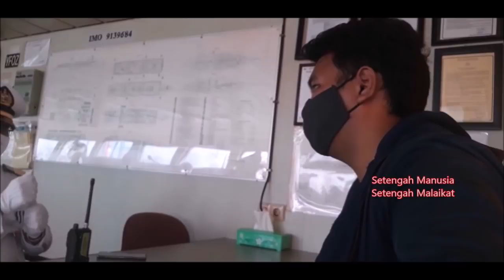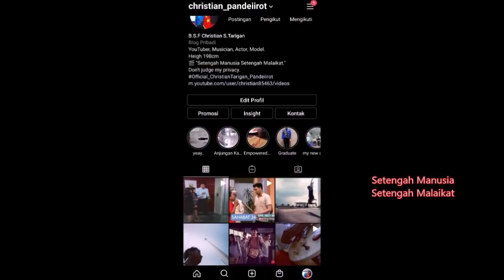(Episode 136) Kenapa KM DOROLONDA Lama Galangan Dock Kapal.? Feat Capt KM Kelud & Capt KM Ciremai.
Video ini adalah penjelasan mengapa setiap kapal naik galangan dock itu lama baru selesai...
Kebetulan saat ini ada KM DOROLONDA yang berada di galangan dock di jakarta dan sudah lama berada di galangan dock...

Kita intip yuk proses kapal berada di galangan dock...
Btw di video ini ada 2 penjelasan tambahan dari Nahkoda KM KELUD dan Nahkoda KM CIREMAI.

Untuk pertanyaan Kenapa setelah kapal turun dock, masih tidak kelihatan perubahan apapun..?? itu akan dijawab secara khusus bersama Nahkoda KM CIREMAI.

Kenapa KM DOROLONDA Lama Galangan Dock Kapal.? Feat Nahkoda KM Kelud & Nahkoda KM CIREMAI.

Lokasi Dock KM DOROLONDA di PT DOCK & PERKAPALAN KODJA BAHARI Galangan Jakarta 1.

Buat Pelni, Jika Pelni Membutuhkan Brand Ambasador Milenial, Saya Siap di Calling... :)